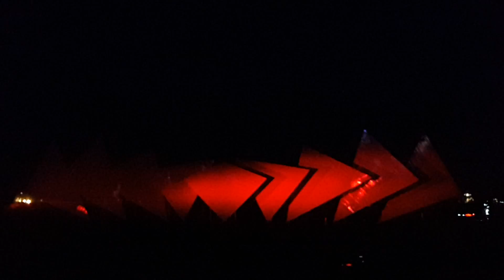20150716 Nhạc nước Singapor Lê Thum